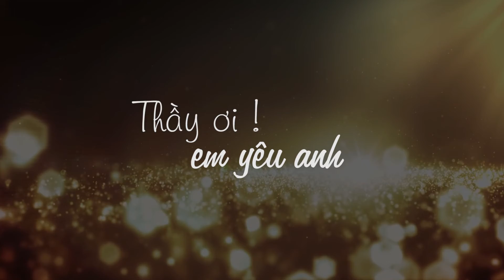Trailer Thầy ơi em yêu anh